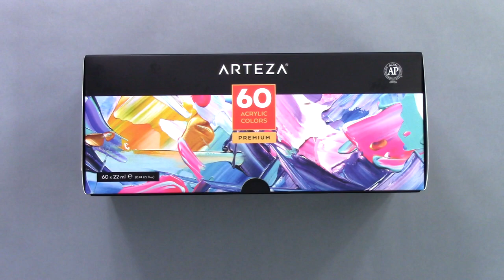Multiple Ring Pour - Pouring with Arteza Acrylics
Arteza was kind enough to send me a 60 color set of their premium Arteza acrylics to test out. I decided to do create a multiple ring pour using the warm side of the color wheel. I mixed 14 different colors and layered 5 cups for this multiple tree ring pour.

The premium acrylics mix well and are very vibrant colors. The pigments are also lightfast which is a huge plus if you're worried about the longevity of your artwork. I'm very pleased with these paints and highly recommend them.

Here is a link to the set I used in the video If you would like to give these paints a try

All colors are Arteza Premium
White
Black
Gold
Yellow Pale
Deep Yellow
Pearl Deep Brown
Indian Yellow
Orange Yellow
Mars Brown
Brilliant Red
Crimson Red
Raw Umber
Rose
Violet

5 parts Floetrol
3 parts paint